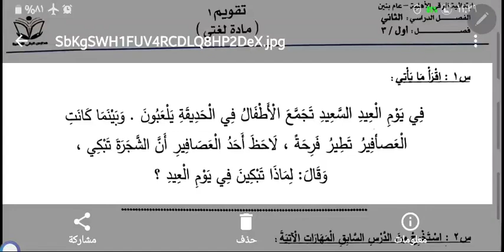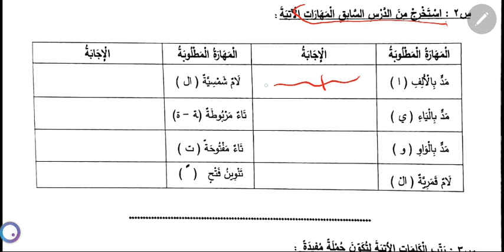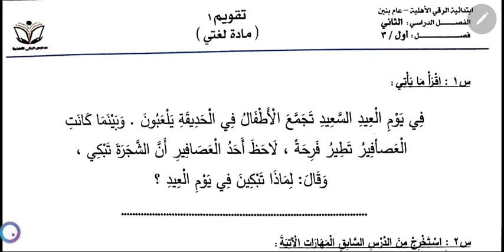أ/ ياسر حلاوة المادة / لغتي الصف / ٣/١ابتدائي عنوان الدرس/ تقويم (١) الإثنين ٩/٤